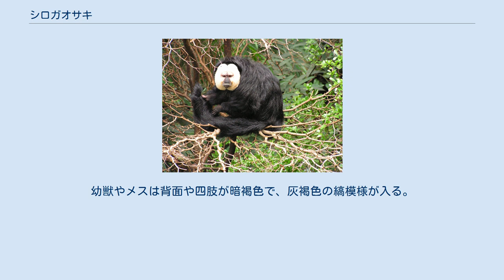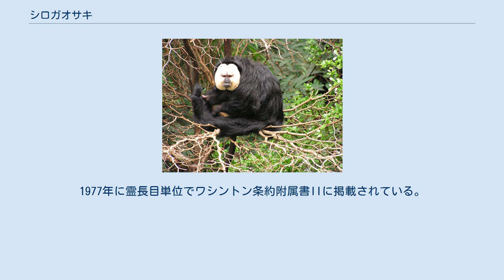シロガオサキ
シロガオサキ (Pithecia pithecia) は、哺乳綱霊長目サキ科サキ属に属する霊長類。
 ガイアナ、スリナム、ブラジル北部、仏領ギアナ、ベネズエラ 模式標本（ネオタイプ）の産地（模式産地）は、仏領ギアナ。
 全長オス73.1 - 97センチメートル（ブラジル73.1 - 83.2センチメートル、ガイアナ74 - 97センチメートル）、メス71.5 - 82センチメートル（ガイアナ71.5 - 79センチメートル、仏領ギアナ73 - 82センチメートル）。
体重オス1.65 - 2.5キログラム（仏領ギアナ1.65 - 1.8キログラム、ブラジル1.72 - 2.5キログラム）、メス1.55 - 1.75キログラム。
 オスは全身が黒い。
顔が白い。
名前はオスの顔が由来になっている。
幼獣やメスは背面や四肢が暗褐色で、灰褐色の縞模様が入る。
胸部は橙色。
吻に沿って白や橙褐色の筋模様が入る。
 サキ属の属名および種小名pitheciaは、古代ギリシャ語で「サル」を指すpithekosに由来する。
 以前はキンガオサキP. chrysocephalaを亜種とする説もあったが、2014年に独立種とする説が提唱された。
 生息地の破壊や狩猟による影響が懸念されている。
1977年に霊長目単位でワシントン条約附属書IIに掲載されている。